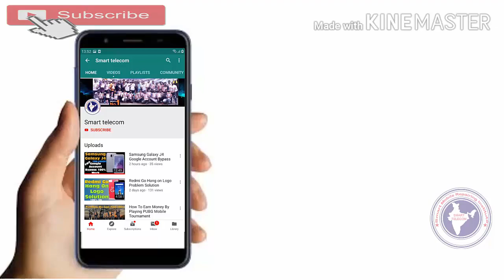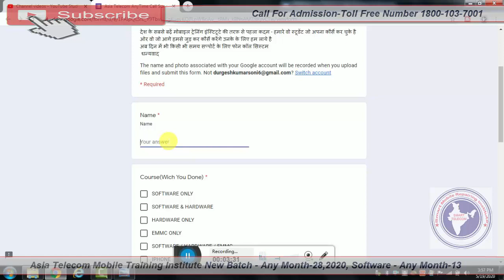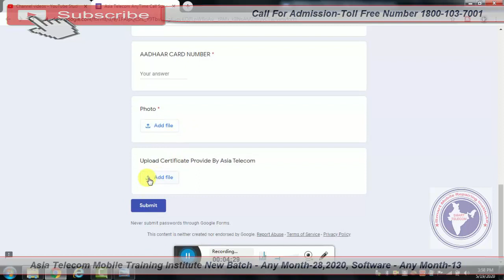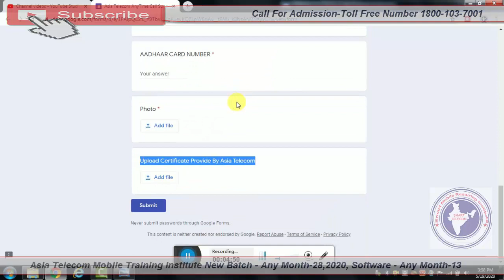Asia Telecom Lifetime Support System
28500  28 FEB 2020 Batch Date Open

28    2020  - Hardware & Software ( One Month ) 28500/-

13  2019 - Software ( 10 day only Full Software ) 15000/-

15/  5 Oct     - EMMC 10 Day 8 hour no copy pen Class For Professional Only Fees - 20000/-